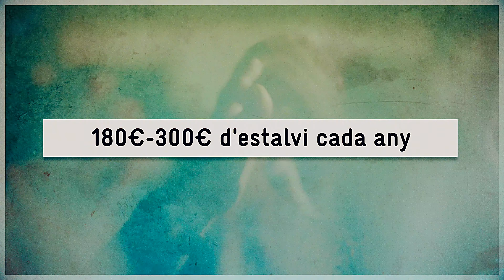Què és i com es demana el bo social?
El bo social és un descompte per a les factures de l'electricitat de les llars per a persones en situació de vulnerabilitat econòmica. Qui té dret a demanar-lo? Quines són les condicions per tenir-lo? Com es demana?